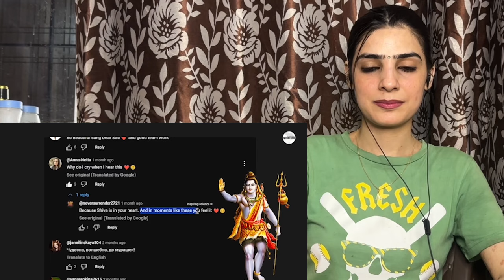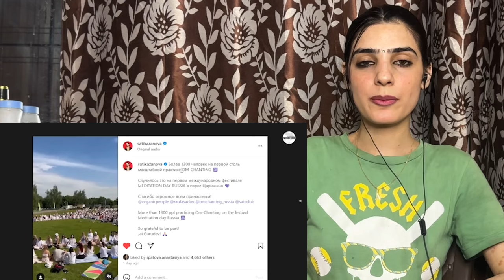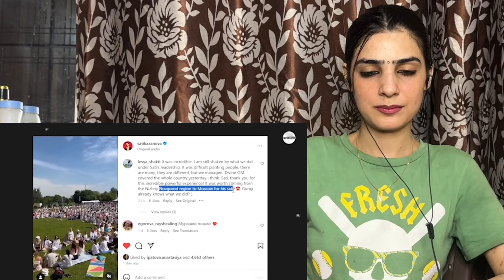Russian Singer Chanting " Om Namo Shiva "On Stage in live Show 🤩 | shiv pakistanireaction.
Russian Singer Chanting " Om Namo Shiva "On Stage in live Show 🤩